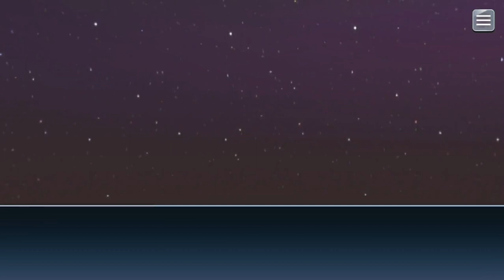Tales of the Rays 70 (Mobile, RPG/Gacha Game, Japanese)